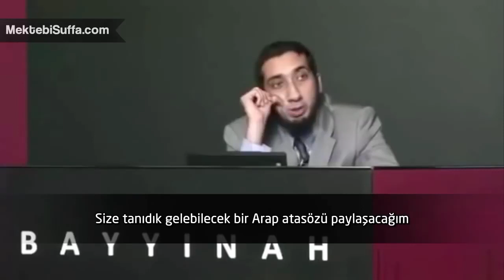Erkekler Cennette Huri Alırken Kadınlar Ne AlacakNouman Ali KhanTürkçe Altyazılı